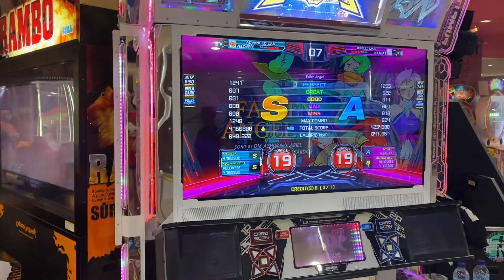VELOVEEE - FALLEN ANGEL S19 (S) SPEED FEMALE FINAL RGINC ONLINE PIU COMPETITION 2021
Final Week 2 Tim G SPO(r)T